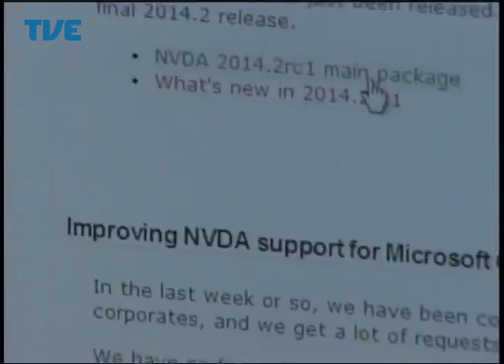Jornal da TVE - Segunda Edição - 02/07/14 Bloco 3